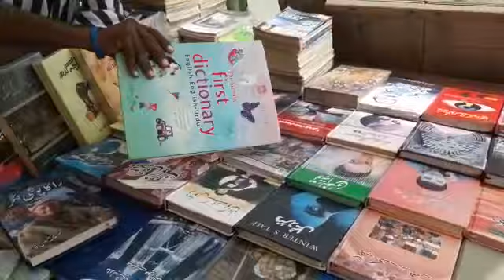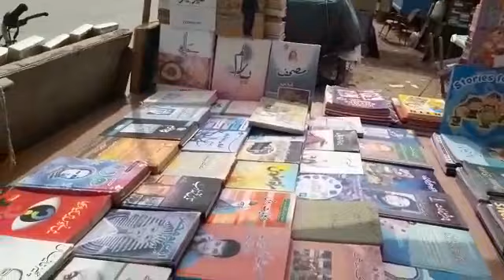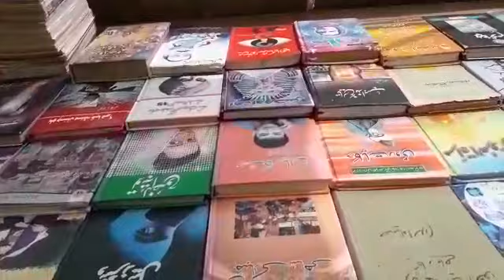Purani Books are Friends | Used Book Sellers Buyers Karachi Gulshan e Iqbal بیتالمکرم مسجد کے سامنے